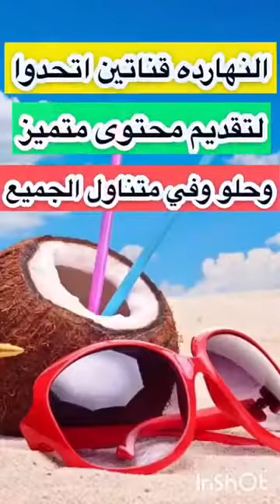البهارات_السبعه 👇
🔴مقادير البهارات السبعه👇
50جرام روز الورد /50ورق غار/50جرام كبابه صيني/30حبهان/30جرام خولنجان/10جرام قرفه/20جرام قرنفل/30جرام زنجبيل بودر/
🔴استمارة الحجز لطلبات الاكل او تحضير لطبخ لعزومه او فرح👇
مع تقديم كورس الطبخ للمبتدئين
وأشهى من اكل المطاعم مليون مره
🔵ادعمونا للاستمرار بتقديم كل ما هو متميز
بالاشتراك وتفعيل الجرس
واللايك والشير
والتعليق برايكم ونصيحتكم ان كان فيه مننا تقصير بدون قصد❤️